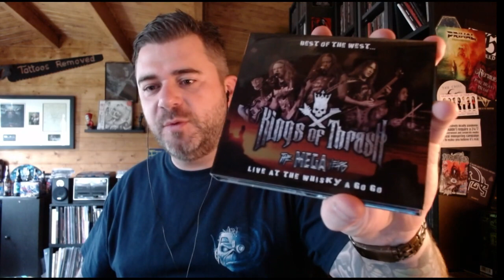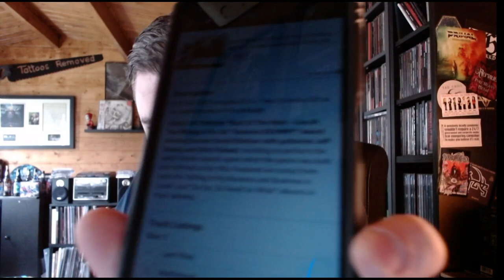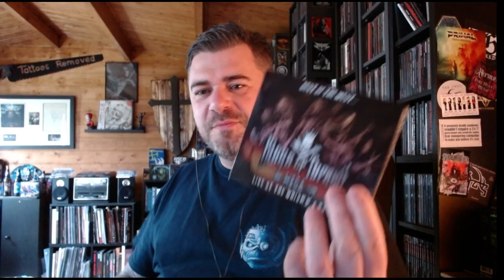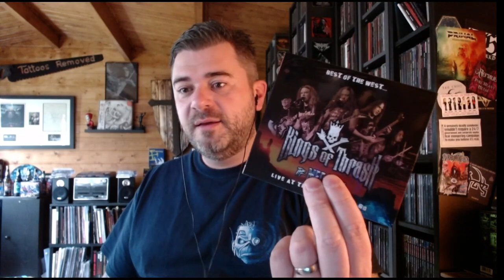Kings Of Thrash - Best of The West - Live At The Whiskey A Go Go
Review of David Ellefson and co's post Megadeth outfit playing old school Megadeth songs.

Mixed results!